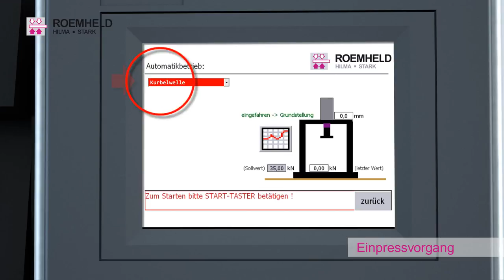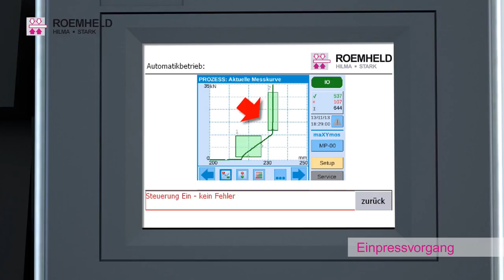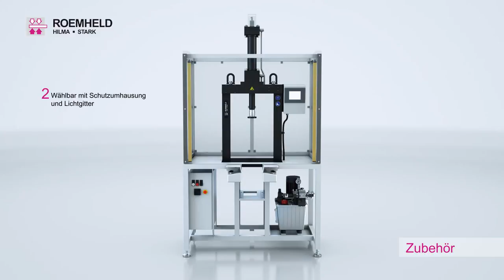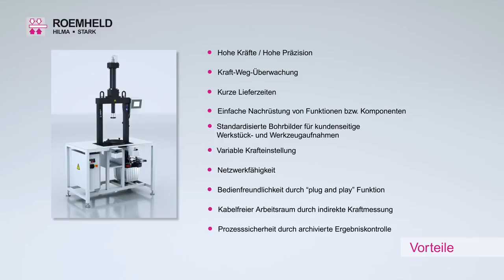ROEMHELD Einpressvorrichtung aus dem System modupress DE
Prasa montażowa Roemheld z modułem wizualizacji przebiegu procesu